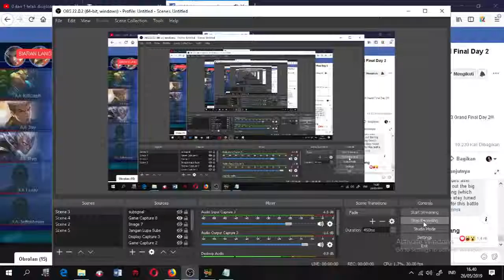Grand Final MPL PH S3 ArkAngel Vs Bren Esport Match 2 Mobile Legends Bang Bang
MPL PH S3 ArkAngel Vs Bren Esport Match 2 Mobile Legends Bang Bang

 CREDIT TO : MPL-PH S3